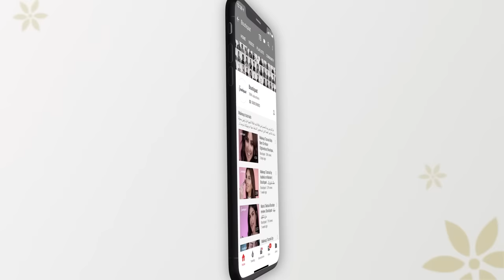Skin Care Tutorial With Linda X CLINIQUE - العناية بالبشرة مع ليندا و كلينيك | Boutiqaat